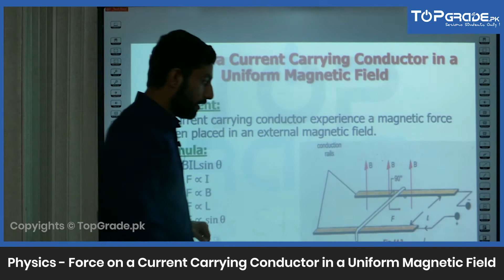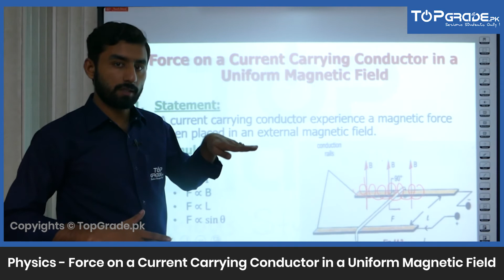Force on a Current Carrying Conductor in a Uniform Magnetic Field | Physics | Entry Test Preparation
"Here is a preview of video lecture for Force on a Current Carrying Conductor in a Uniform Magnetic Field in Physics for students who are preparing for entry tests. Important for the preparation of these entry tests:
MDCAT Prep Punjab,
State Entry Test / MDCAT Balochistan,
MCAT Prep Sindh,
AKU Entry Test Prep,
Fast Entry Test Prep,
NUST Entry Test Prep,
GIKI Entry Test Prep,
NAT - IM (Medical Prep),
NAT - IE Prep,
NAT - ICS Prep